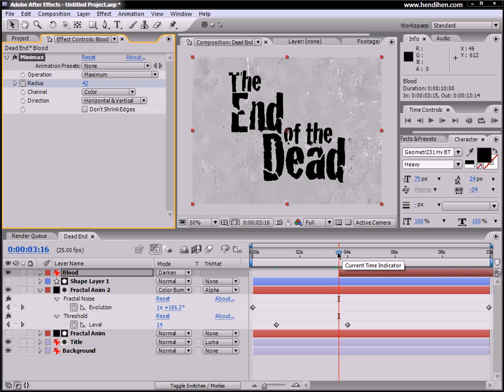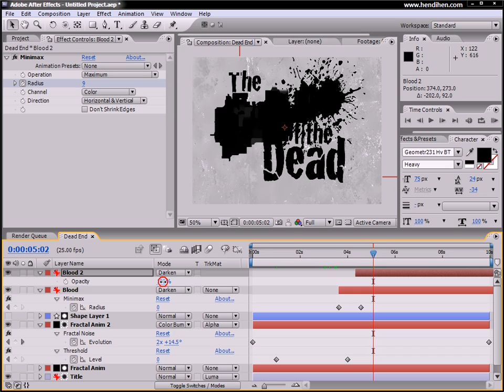B 06c Blood Splat Minimax